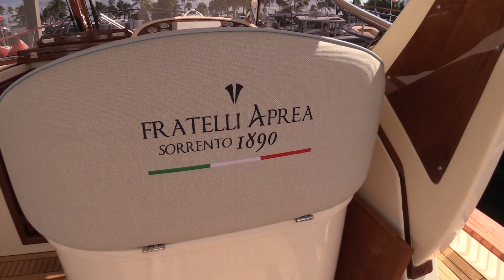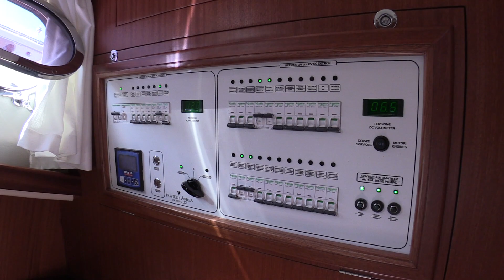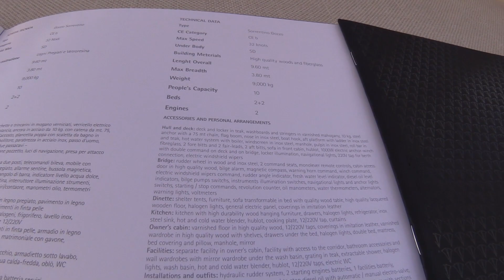Italian Craftsmanship ! 2023 Fratelli Aprea 32